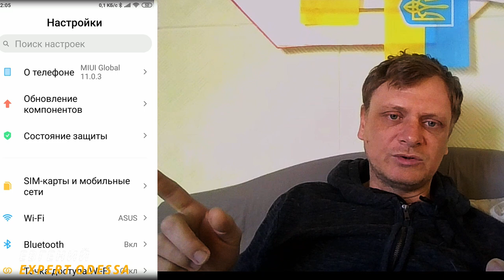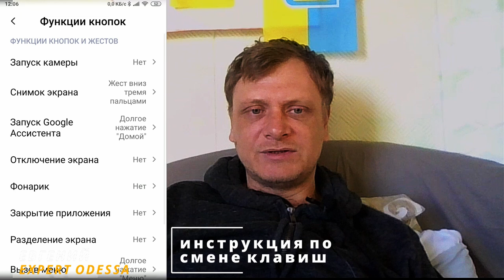Лучшие быстрые функции:Xiaomi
столкнулся с таким явлением,что многие хотя и кичатся степенями диванной экспертизы,но таки не знают элементарных вещей.Поэтому с радостью делюсь небольшими секретами из обыденной жизни.